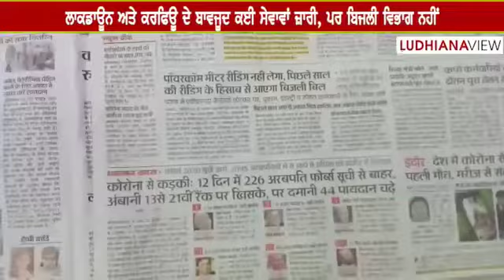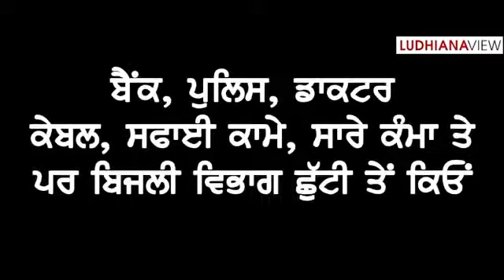ਬੈਂਕ, ਕੇਬਲਟੀਵੀ, ਪੁਲਿਸ, ਡਾਕਟਰ, ਕਾਰਪੋਰੇਸ਼ਨ ਸਟਾਫ ਸਾਰੇ ਕੰਮ ਕਰ ਰਹੇ ਹਨ ਪਰ ਬਿਜਲੀ ਮੁਲਾਜ਼ਮ ਕਿਉਂ ਨਹੀਂ ?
Bank, CableTV, Police, Doctor, Corporation Staff all are working but WHY not Electricity Employees ?